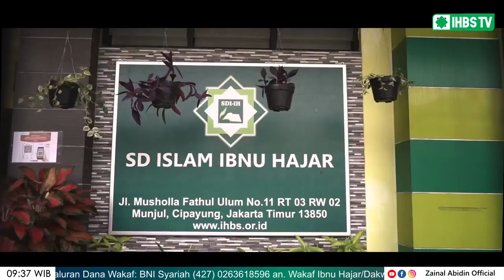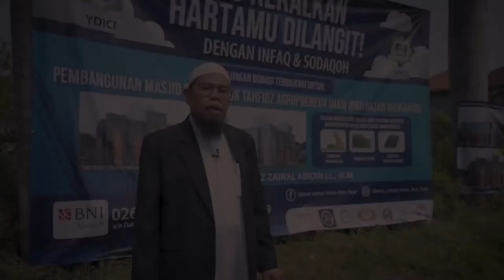[LIVE WALISONGO] Siti Jenar Kiblat Kaum Abangan | Ustadz Zainal Abidin LC,M.M. حفظه الله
Kajian Islam : Sejarah Pekembangan Islam di Indonesia
Siti Jenar Kiblat Kaum Abangan

Pemateri :
Ustadz Zainal Abidin LC,M.M. حفظه الله

Waktu: Ahad , 03 Oktober 2021 | 26 Safar 1443 H | 08.00-Selesai.

Disiarkan :
LIVE | ZAINAL ABIDIN OFFICIAL

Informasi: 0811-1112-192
Islamic Center IHBS